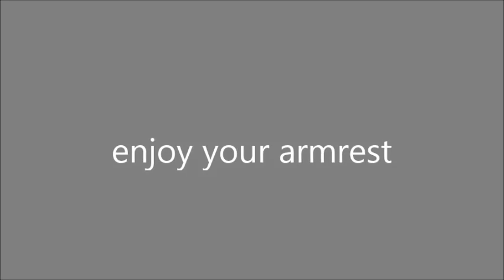armrest adjustable in length - installation - for Mini, Suzuki, Ibiza, Mittelarmlehne, bracciolo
Installation of the rx armrest with storage. It is for Seat Ibiza, Honda Jazz and Fit, New Mini one cooper, Fiat Sedici, Suzuki Swift, Suzuki Ignis 2016/2020   Armrest, adjustable in lenght, with storage.
In the photo a Mini Cooper.
Made in Italy by Wood Company Italy.